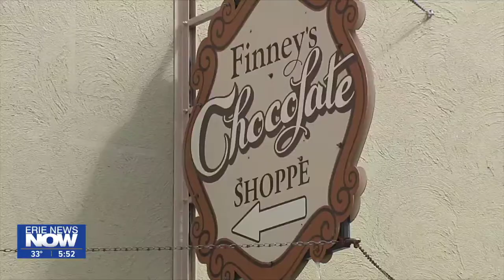Community Gem Enjoys Sweet Success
Finney's Chocolate Shoppe in Cambridge Springs is this week's Community Gem.